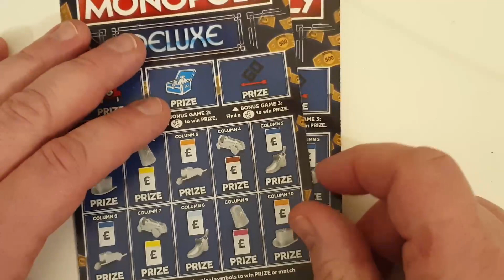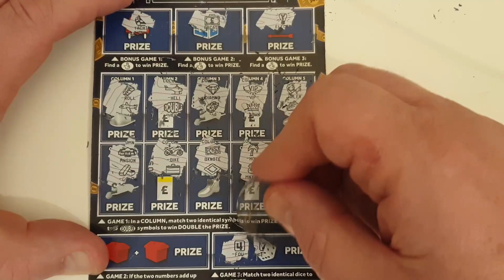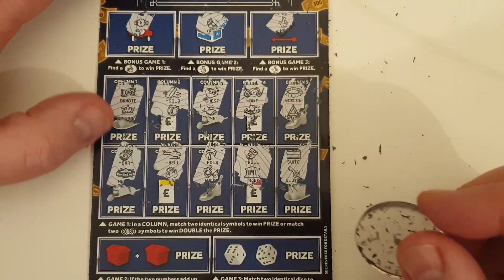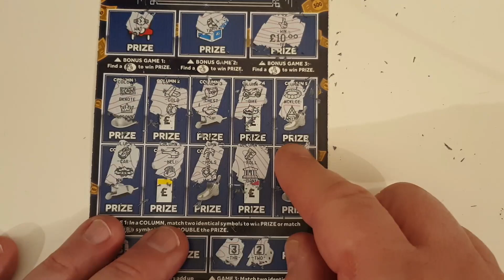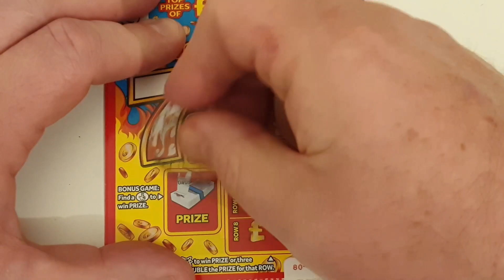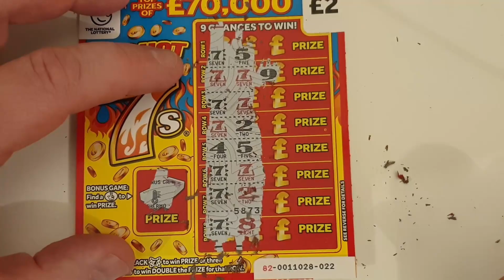Mix of scratch tickets. Monopoly Deluxe and Red Hot 7s, lets hope we win big on these cards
A mix of scratch tickets for you to enjoy this morning over your cup of tea. Monopoly Deluxe vs Red Hot 7's, let's hop one of them has a big win amongst them.

I did this video today as I wanted to highlight a new channel that has been started by a Life Of Paul subscriber. She has just uploaded her first scratch card video and it would be great if you could go over and check her out, I know how hard it is to get started on Youtube, let's show her some support. Her channel name is "Rachel The Scratch Queen" and the link is below and at the end of this video. I hope you enjoy it as much as I did.